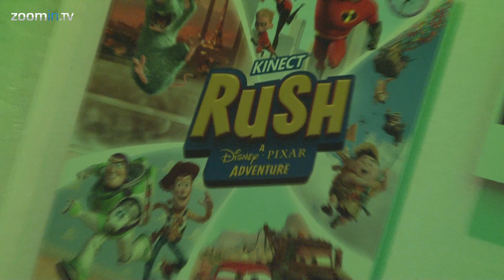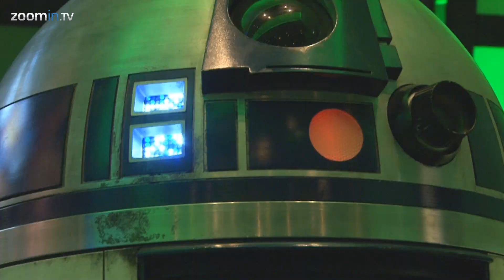Kinect Star Wars Michael Johnson interview - Xbox anniversary event Amsterdam - HD 1080p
We interview Microsoft Marketing Director Michael Johnson about Kinect Star Wars at a Xbox anniversary event in Amsterdam. He talks about making the game suitable for every Star Wars fan, the public image of Kinect and much more.

Kinect Star Wars brings the Star Wars Universe to life like never before. Harnessing the controller-free power of Kinect for Xbox 360, Kinect Star Wars allows fans to physically experience training as a Jedi, using the Force and battling with a lightsaber. Using full body motions, players can live out the ultimate Star Wars fantasy, no controller required.